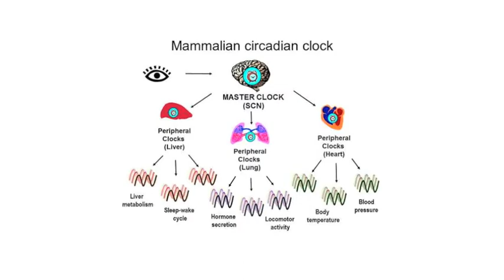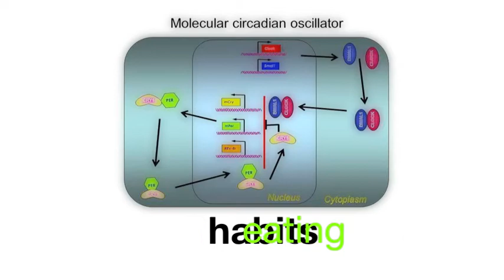Dr. Roman Kondratov - Office of Research - Cleveland State University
Dr. Roman Kondratov discusses his research in the mechanisms of biological rhythms.